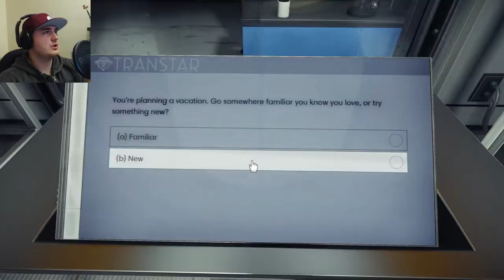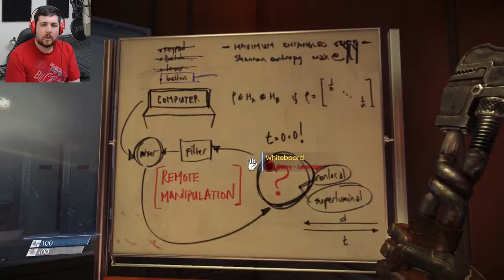ASIAN MORGAN FREEMAN | Prey Demo: Opening Hour Highlights XL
He is our Rord and Savruh.

---SOURCES---

Adventurous - Alexander Munk
Agressive And Dark 2 - Gavin Luke
Cheesy Happy 80s - Victor Olsson
Eastern Dream - Alexander Munk
Happy 80s Pop 9 - Victor Ohlsson
Mysterious Fast Orchestral 2 - Gavin Luke
Playful And Quirky Orchestral 3 - Gavin Luke
Quirky Orchestra 5 - Josef Habib

--- GAME ---

TITLE | Prey Demo: Opening Hour
PLATFORMS | Xbox One, Playstation 4

FIGHT THE INVASION – Your mind. The Station. Earth Itself. Nothing is safe from the alien threat. This demo lets players experience the exciting intro to Prey, a new sci-fi experience from the studio behind the Dishonored series. You are Morgan Yu, lead scientist aboard Talos I, working on a scientific breakthrough meant to alter humanity forever. What starts off as an exciting first day of work very quickly takes a dark turn. You find yourself alone on board Talos I, a lavish but abandoned interstellar research facility. Aliens have overrun the station and are hunting down any surviving crew members, including you. Especially you. Should these creatures reach Earth, life as you know it will end. It’s up to you to uncover the mysteries of Talos I, fight the alien invasion, and save humanity. Prey comes to Xbox One on 5.5.17.